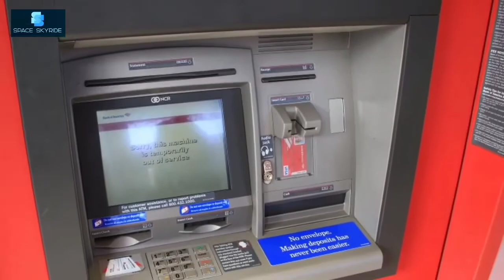ATM ROOM में AC क्यो? 24x7 का मतलब क्या होता है top 2 most interesting facts about competition exam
Space skyride 2.0